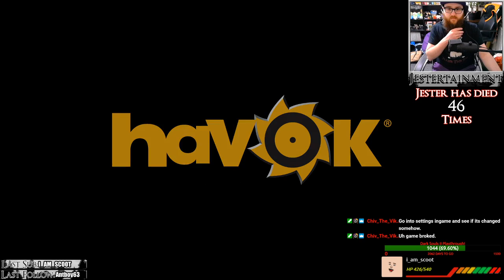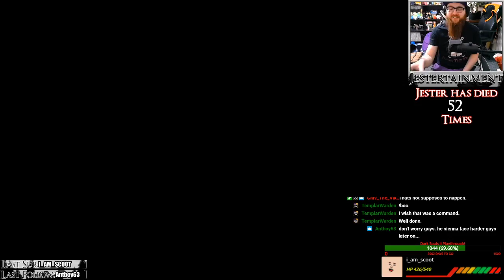Control | Dark Souls Remastered [Episode 10]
This was streamed over 24 hours on my Twitch channel, so please forgive any lapses in focus and concentration!

To catch more content like this as well as a variety of gameplay, check out my Twitch channel!

v Twitch Schedule! v [Full-Time Furlough Schedule]